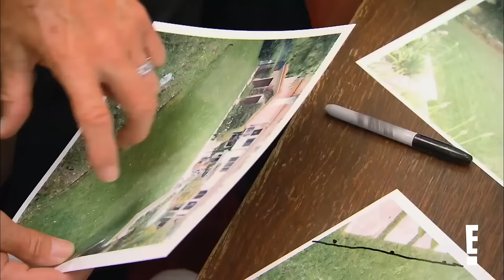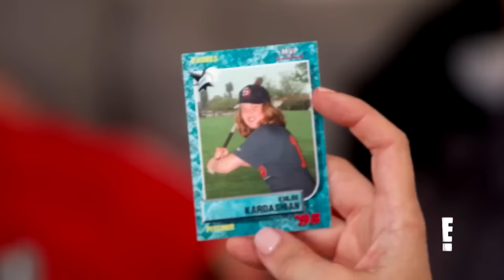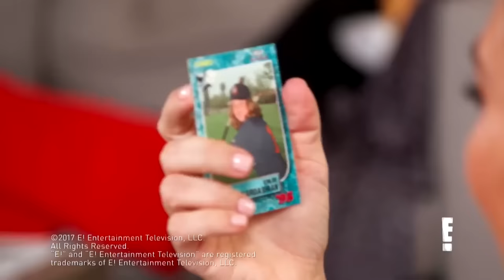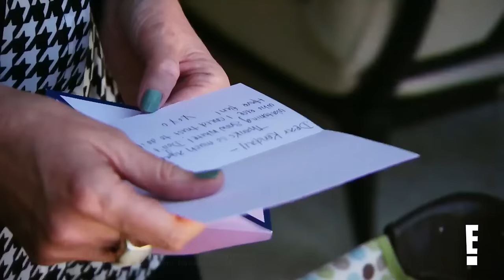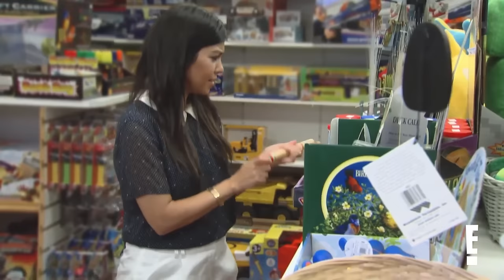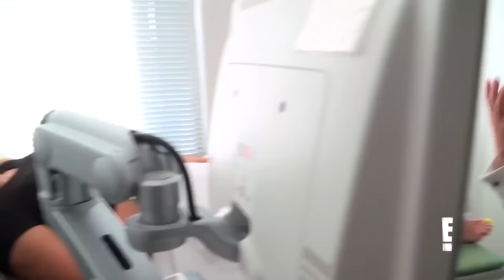Kardashian-Jenner "Family First" Moments & Fitness Finesse | House of Kards | KUWTK | E!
In this week’s House of Kards, check out all of the times that the Kardashian-Jenner clan has proven that family really does come first. From Khloé explaining the birds and the bees to Kylie and Kendall to the family all coming together for Kim and Kanye’s wedding.. minus Rob Kardashian. Also, get into some of Khloe’s best moments from her setting expectations of the dash dolls when drama ensues to her setting firm boundaries with Tristan Thompson. Then check out all of the best fitness moments from Keeping Up With The Kardashians including Khloe training in the gym with Malika, Jonathan struggling to keep up with Kim’s walking and lunge routine and moments from “Revenge Body with Khloé Kardashian”. Check back every Saturday for more House of Kards featuring clips from the “KUWTK” universe!